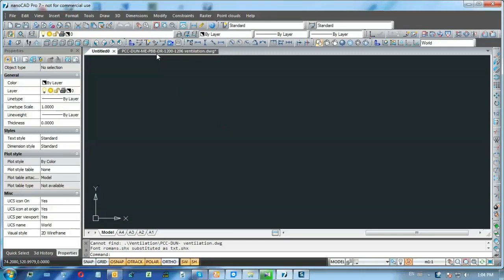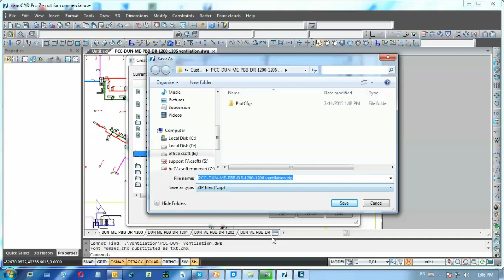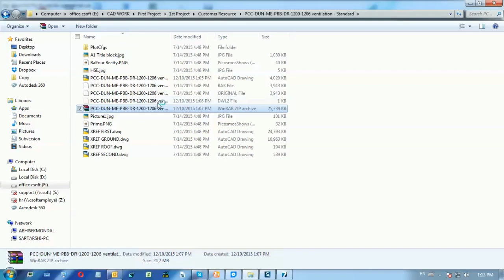ETransmit in nanoCAD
How to generate transmittal package with excellent ETransmit command.